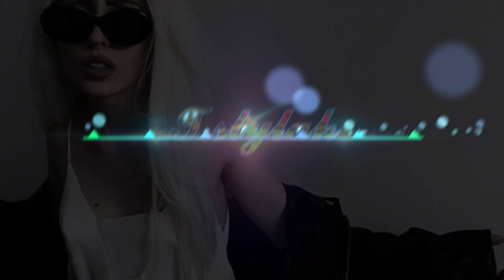Keo Show Sympathy Remix 2023 🎶🤗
like komen and share.